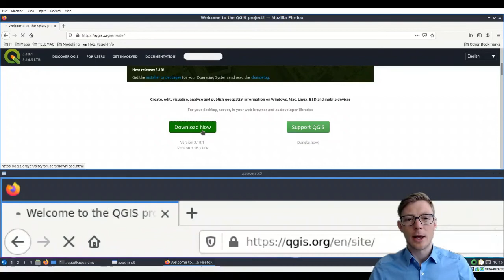Install QGIS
QGIS is free and open software with many powerful features. Get it on qgis.org